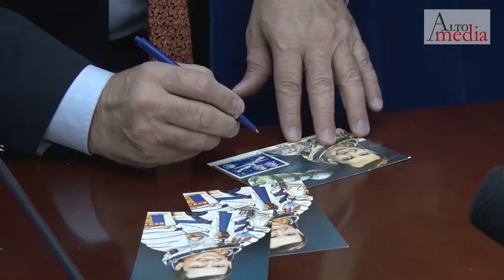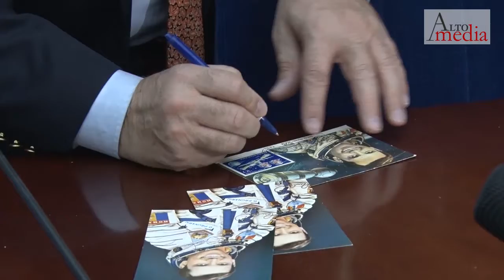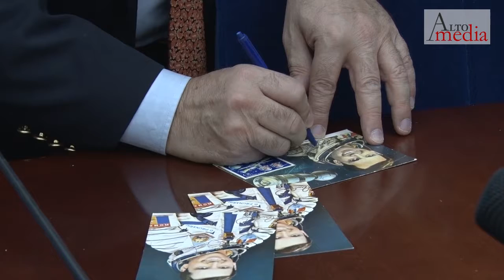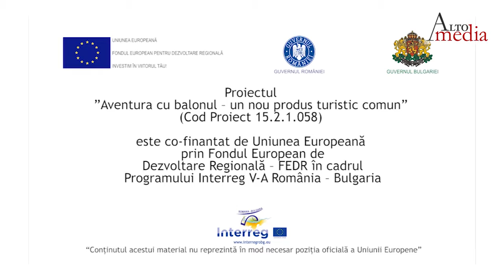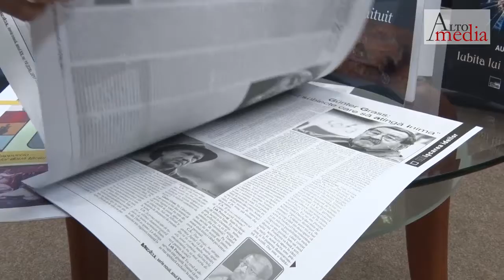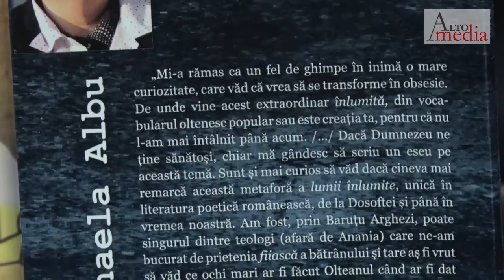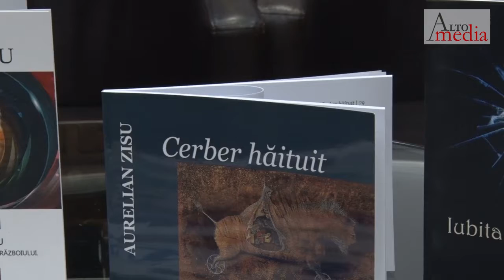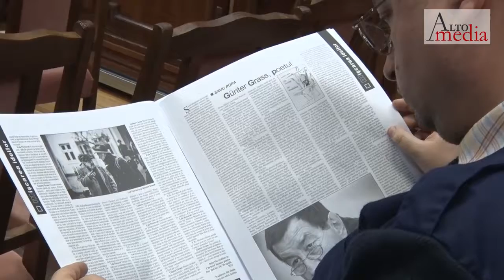OLA - 147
O carieră unică